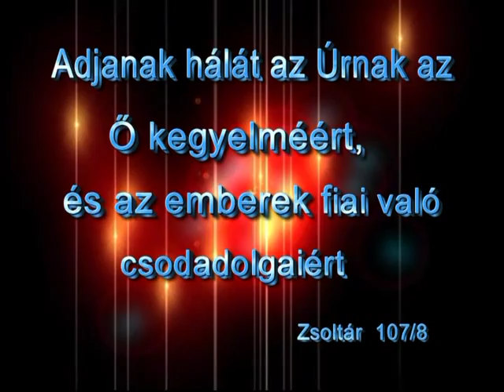Istennek köszönd meg!!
Adj hálát Istennek,  tőle van minden.